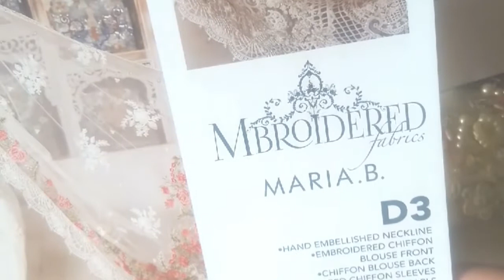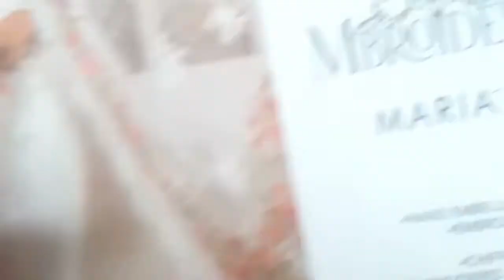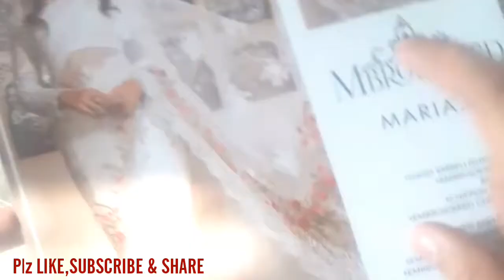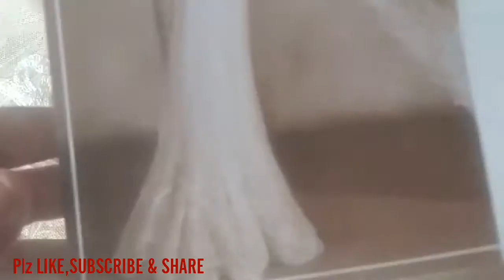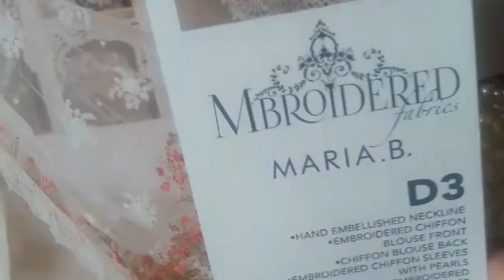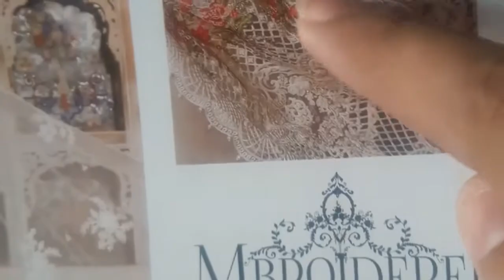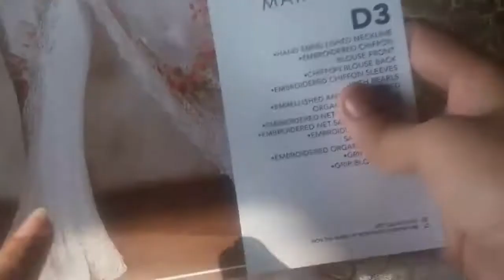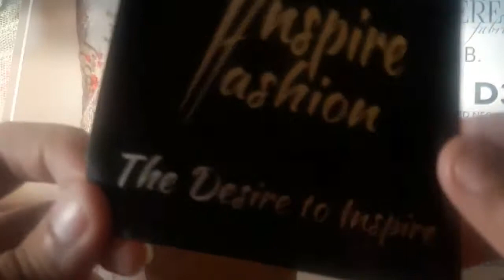Maria b D3 Pearl White Saree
Description

Hand Embellished neckline
Embroidered chiffon blouse front
Chiffon blouse back
Embroidered chiffon sleeves with pearls
Embellished and embroidered
Organza sleeve lace
Embroidered net sari fall fabric
Embroidered net sari pallu fabric
Embroidered organza sari pallu lace
Embroidered organza sari lace
Grip petti coat
Grip blouse lining

If you like my video so plz